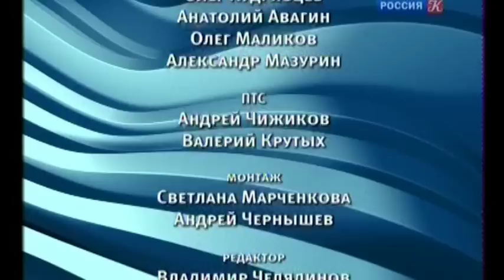Дмитрий Маслеев (ф-но) - Скарлатти, Рахманинов, Лист, Чайковский. БЗК, 2017 - "Культура", 23.05.2017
ТВ-рип с телеканала "Культура" от 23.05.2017.
Звезды фортепианного искусства. Дмитрий Маслеев
Концерт. Запись в Большом зале Московской консерватории, 2017 год. (Телеверсия концерта в БЗК 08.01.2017, выжимки)

Сольный концерт Дмитрия Маслеева - победителя XV Международного конкурса имени П.И. Чайковского (2015).

В программе:
- Доменико Скарлатти. Четыре сонаты:
--- си минор К.27 - 00:00:36 ;
--- фа минор К.466 - 00:04:16 ;
--- ре минор К.1 - 00:09:51 ;
--- ре минор К.141 - 00:11:48 ;
- Сергей Рахманинов:
--- "Элегия ми-бемоль минор, соч. 3 № 1" - 00:15:40 ,
--- "Этюд-картина ре мажор, соч. 39 № 9" - 00:20:28 ;
- Ференц Лист:
--- "Пляска смерти" (Парафраз на тему Dies irae) , S 126 - 00:24:21 ;
- Пётр Чайковский:
--- "Колыбельная" из цикла "Восемнадцать пьес" для фортепиано, соч. 72 - 00:39:25 .